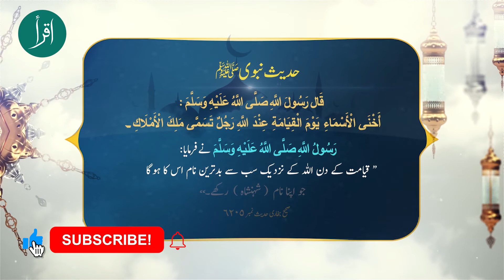Qiyamat k Din Konsa Naam Sab Se Badtareen Ho Ga | Sahi Bukhari | Hadith 6205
Scholar Name: Imam Al Bukhari
Source : Bukhari Sharif
Label: IQRA- An Islamic Guide
 Production: IQRA Production Team
We Are Constantly Working Hard On Making The ''IQRA'' Better & More Educational for You. We Need Your Constant Support to Get Going. ►►►►►► ►
Our honorable Scolars 👇👇👇👇👇👇
❤ Qari Sohaib Ahmed Meer Mohammadi
❤ Mufti Dr Khaleeq-ur-Rehman (Khateeb Lahore High Court)
❤ Sahabzada Amanat Rasool (Lecturer U.M.T & P.U)
❤ Dr Gohar Mehmood (Services Hospital Lahore)
❤ Mufti Hafiz Muhammad Zahid Malik (Teacher Jamia Ashrafia)
❤  Prof. Dr Saad Sadiqui (H.O.D Sheikh Zaid Islamic Center P.U)
❤ Prof. Abdul Qudoos Durani
● Note: All ©Copyrights Are Reserved by IQRA An Islamic Guide. If Anyone Will Try to Use Our Content, Then He\She Will Face a strike.
 Powered by Khaleef Technologies.